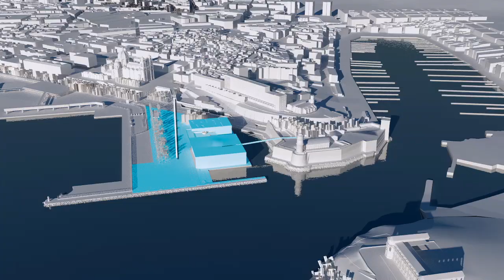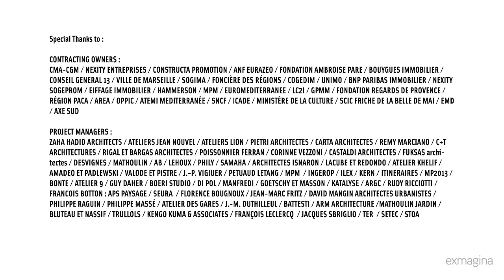Euroméditerranée, the largest central-city urban development program in Europe